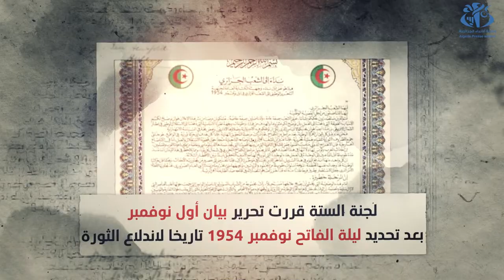إجتماع القادة الستة : أخر اللمسات قبل إعلان تفجير الثورة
الجزائر (وأج)- تمر اليوم الذكرى الـ 68 لانعقاد اجتماع مجموعة الستة التاريخية بالجزائر العاصمة، وهو الحدث المفصلي الذي مهد لاندلاع ثورة أول نوفمبر المجيدة.